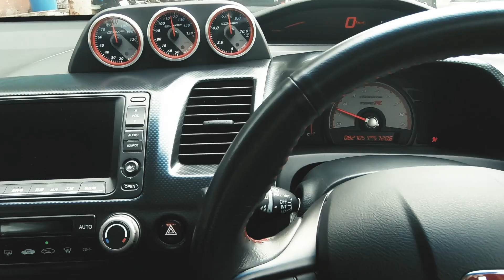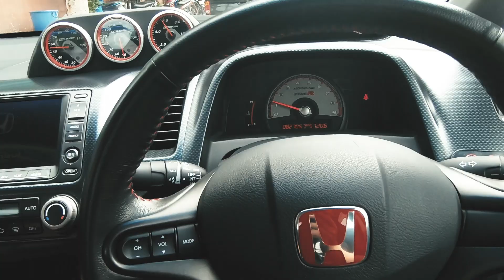TEST DRIVE CIVIC FD2 MUGEN ใครกำลังหาต้องดู!! For Sale